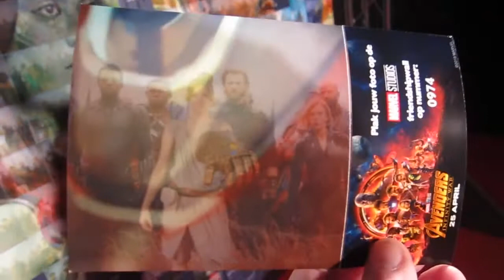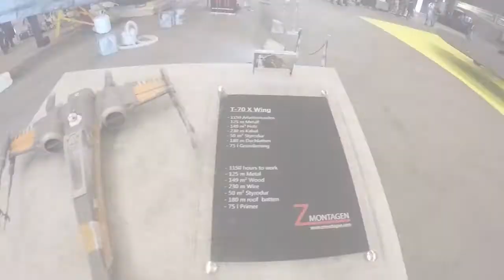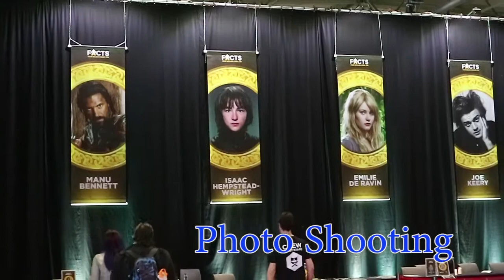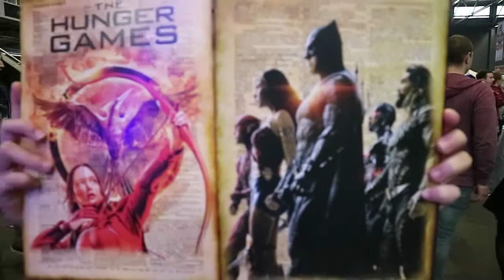FACTS 2018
Nous revoilà a facts spring éditions pour une sortie en famille.
Rien de spécial a signaler ;-), Le the Beast nous a eu on, enfin j’étais casser après.
Bon visionnage.

Bisous a nos cosplayer.

Flanders Expo
Maaltekouter 1, 9051 Gent

💝💝 Angels 💝💝

🎵 Music

* * * Bon plan ;-) * * *